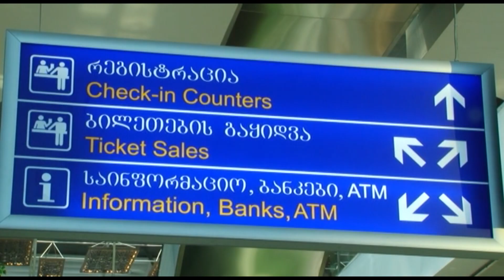IT სისტემების გლობალური შეფერხების გამო, რამდენიმე ქვეყანაში ავიარეისები გაუქმდა